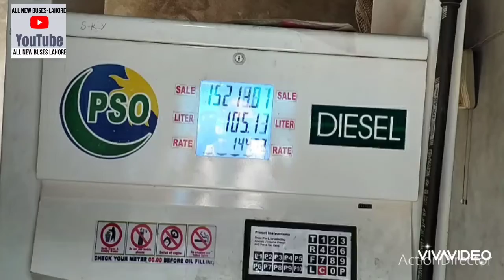Skyways (Zeeshan Ali ❤️) Lahore Workshop (Bus Diesel)